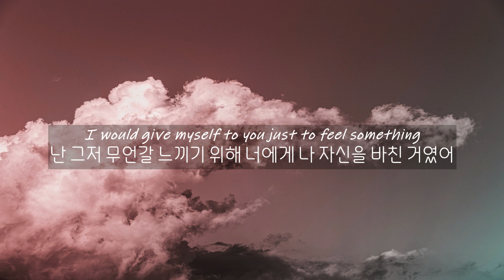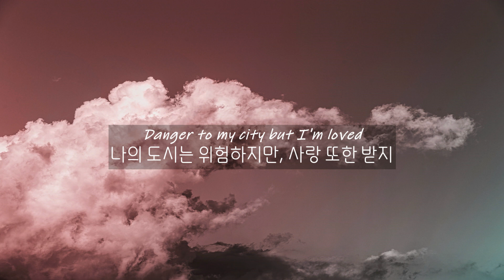네가 내게 말한 모든 것이 거짓이었다면? : Weston Estate - Silence / 새벽 감성 / 가사,해석